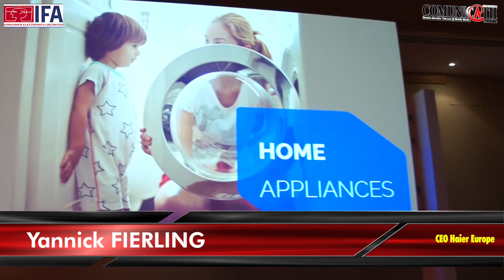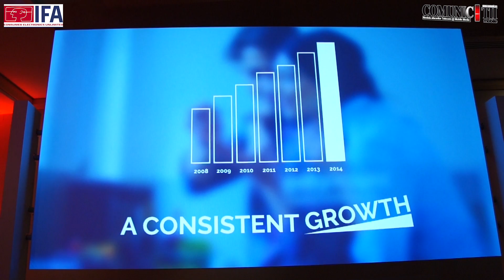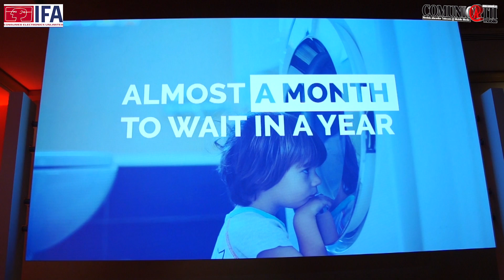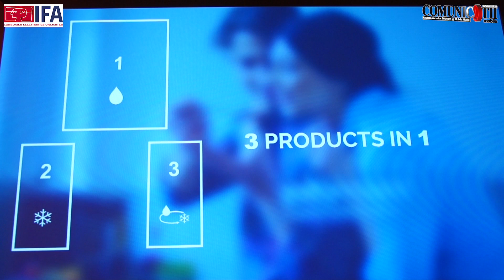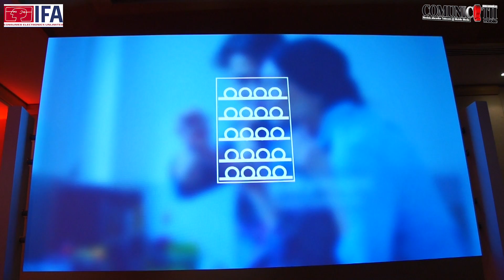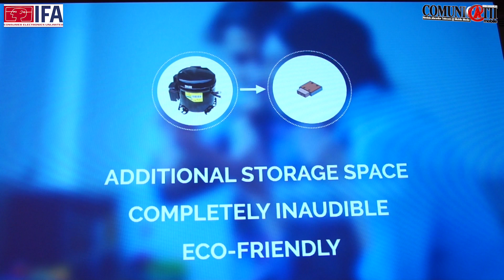Haier - innovations 2015: the first dual drum washing machine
Yannick Fierling, CEO Haier Europe
IFA Global Press Conference 2015, 23-26 April 2015, Malta